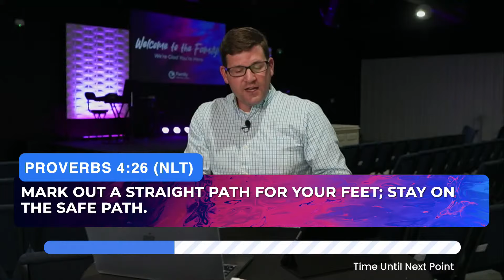This Will Determine Your Future // Feed Your Faith Fridays with Pastor JT Clark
This broadcast was recorded at Family Worship Center in Columbia, SC on Friday, April 19th, 2024. The message title is "This Will Determine Your Future" by Pastor JT Clark.

-- Thank you for your generosity! God bless you!